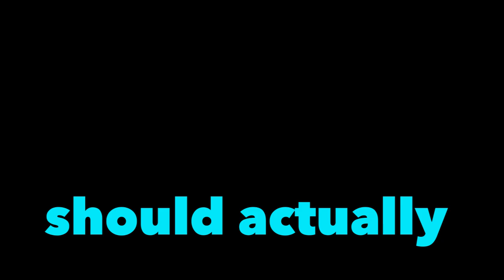If PORTALS were added in BedWars.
yeah, i know the video says teleporter.. same concept